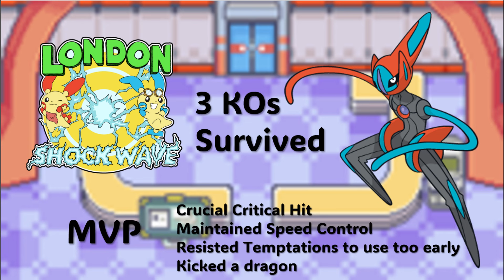🌀 DEOXYS' PSYCHO BOOST HAS INSANE POWER 🌀 | PPL W2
Your favorite draft league girl is BACK for season 2 of the Pokemon Premier League, and we're taking on long time friend Danny aka Killuaboom for our week 2 match. Appreciate you all :)

Intro: 0:00
Teambuilder: 4:20
Game: 11:02
Outro: 26:29